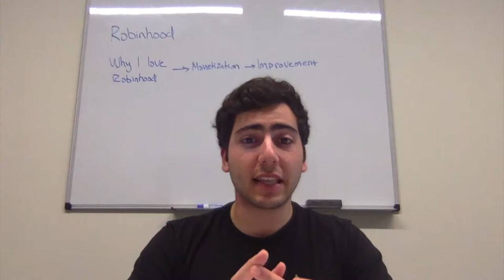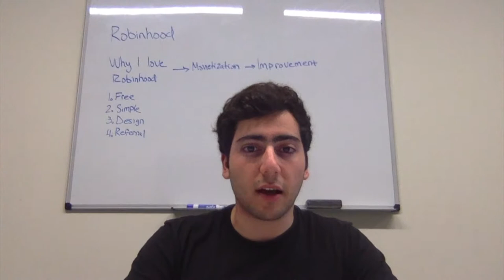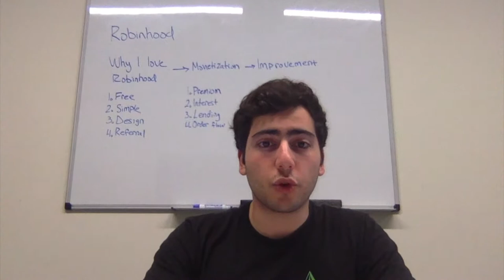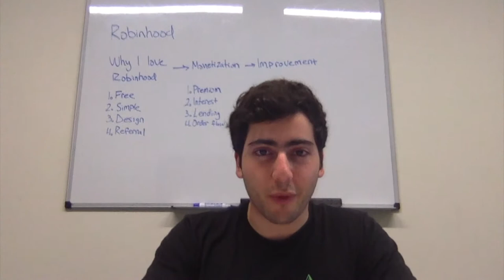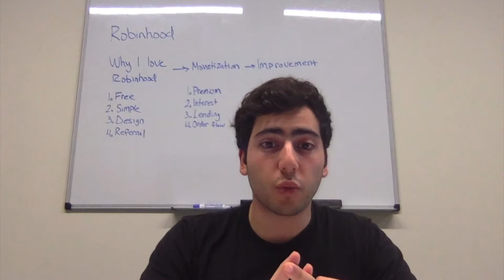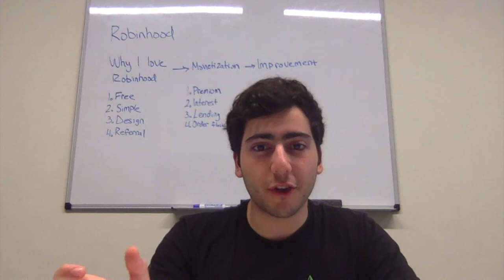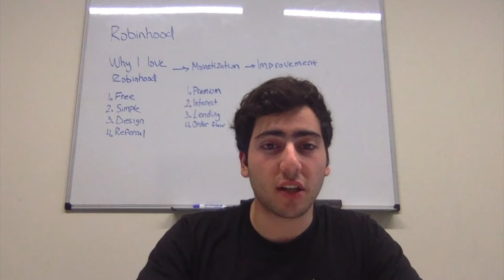KPCB Product Fellow Application Video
This is my submission for the KPCB Product Fellowship!

I discuss my favourite product, Robinhood